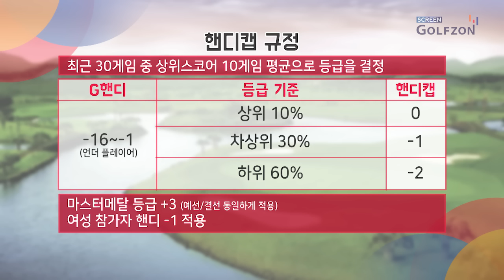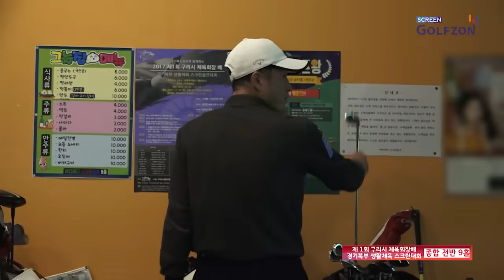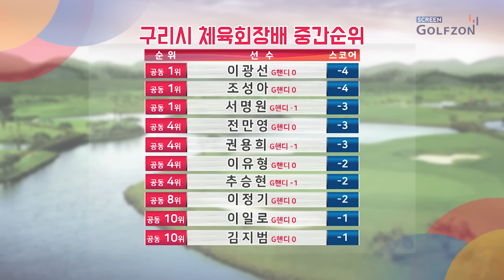2017 구리시 체육회장배 경기북부 생활체육 스크린골프대회 종합 전반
[2017 구리시 체육회장배 경기북부 생활체육 스크린골프대회 종합] 전반_Full ver.

경기북부 아마추어 최강자를 가리는 구리시 체육회장배 스크린골프 대회